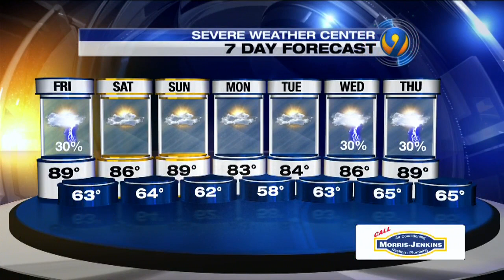Friday afternoon's forecast update from meteorologist Keith Monday